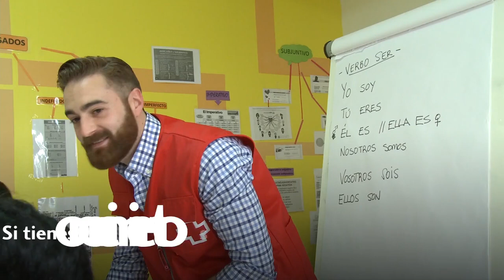Acogida refugiados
Cruz Roja atendió a más de 15.000 personas refugiadas en 2017. El programa consta de varias fases: desde la primera acogida hasta su plena integración y autonomía.